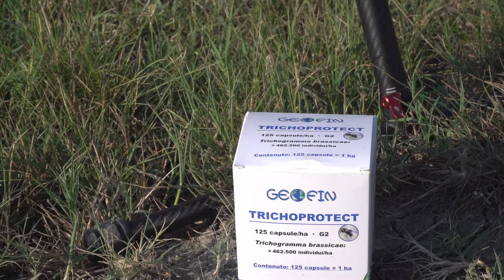[Commercial] SCALIGERA DRONE AGRICOLTURE SOLUTIONS,(short teaser) 2021